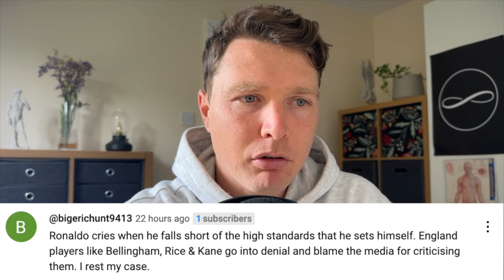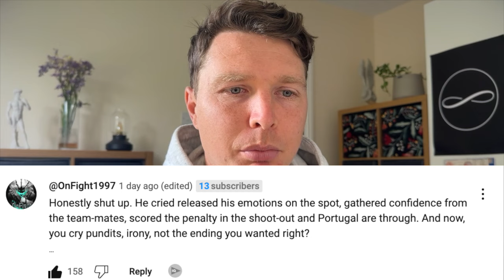What we can all learn from Ronaldo's tears 😭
Ronaldo cried after missing a penalty and saw some of the hate from the pundits, wanted to share my two cents.

Chapters
0:00 Ronaldo misses penalty
1:24 Media mocking him for crying
2:49 Why he cried
4:26 When people cry selfishly/for sympathy
6:17 When Children cry
7:32 Sport psychology & emotional releasing
9:28 Youtube comments
11:30 How do you feel about men crying?
12:35 Matthew 18:3
13:26 Closing